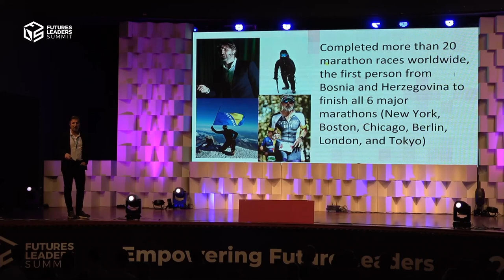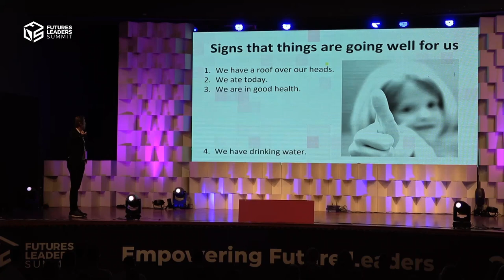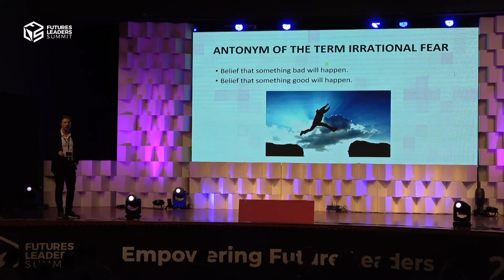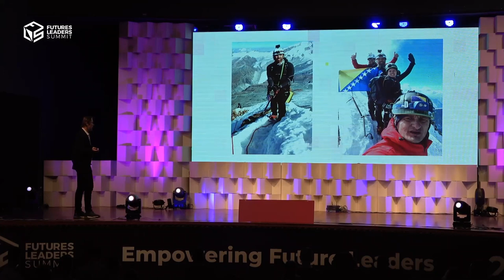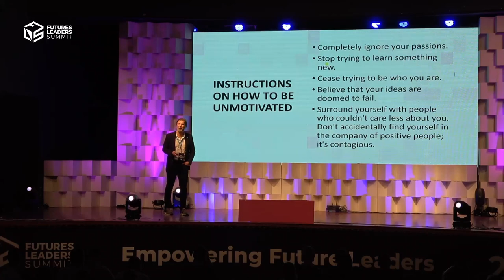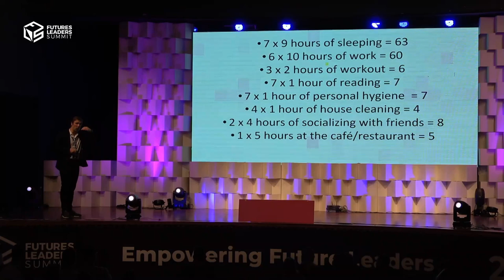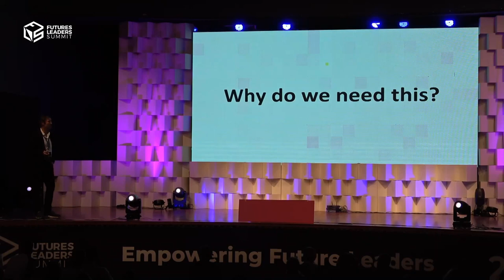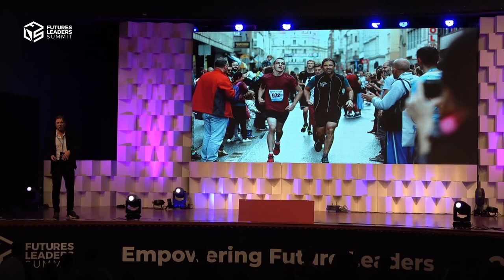Tomislav Cvitanusic | The Way To The Top | Futures Leaders Summit 2023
The keynote “The Way to the Top” is an inspiring and motivating story about achieving top results in life and career. Through a dynamic presentation filled with emotions and real situations we explore the key concepts we need to find our way to the top. This, to the core, authentic lecture provides practical advice, honest and real-life motivational stories and concrete solutions so that together we can build the foundation for achieving.
Tomislav Cvitanusic was born in 1971. He graduated in primary and secondary school in Sarajevo, and then received his master’s degree from the Faculty of Sports and Physical Education at the University of Sarajevo. PhD candidate, Faculty of Criminology, University of Sarajevo.

Tomislav Cvitanusic is a former basketball player, and today a marathoner, triathlete, alpinist, and motivational speaker. So far, he has successfully completed more than twenty marathon races around the world. He is person in Bosnia and Herzegovina who run all six major marathons. He successfully participated and finished six times the most difficult triathlon race in the world known as lronman, and he is the first person to live and work in Bosnia and Herzegovina who did lronman race. It is one of the most difficult competitions in the world of sports, when participants are expected to swim 3.8km, then ride a bicycle 180 km, and run a marathon in the length of 42.2 km, and they have 17 hours to complete it.

In addition, as the first person from the territory of the former common state, he participated in the prestigious and most extreme triathlon in the world, NORSEMAN in Norway.

Apart from running and triathlon, Tomislav is also involved in mountaineering. During his career as a mountaineer and alpinist he reached peaks up to 8,000m above sea level, Mt. Blanc, Grossglockner, Elbrus, Ararat, Aconcagua, Denali, Kilimanjaro, and the famous Matterhorn, one of the deadliest mountains in the world. When climbing the Matterhorn in August 2016, Mima Vasic, the first lady to reach the top of the Matterhorn in the history of Bosnian Herzegovinian mountaineering, was with Tomislav in the team. Tomislav is also first person who lives in Sarajevo who climbed the roof of the world, Mt. Everest.

He is one of the organizers of the Sarajevo Half Marathon race, the largest international sporting event in
Bosnia and Herzegovina with over 1,000 participants, and co-founder of the Running School in the BiH capital , which has received the epithet “the most positive story in the city”. He is also a member of the Association of Ski Instructors in BiH.

Tomislav Cvitanusic is the winner of several sports awards, among other awards he was awarded the Special Award of the Olympic Committee of BiH for the promotion of BiH sport for two years in a row. In the selection of the Athlete of the Year of the Sports Federation of BiH for 2016, he was awarded a special recognition for his contribution and development of sports in BiH.

In 2016, he attracted the attention of public and media in the region by running the Sarajevo Half Marathon with a blind young man Mustafa Mehic, with whom, after five months of preparation, he successfully completed a 21.1 km race.

Tomislav is experienced motivational speaker skilled in Motivation, Stress Management, Leadership, and Crisis Management.